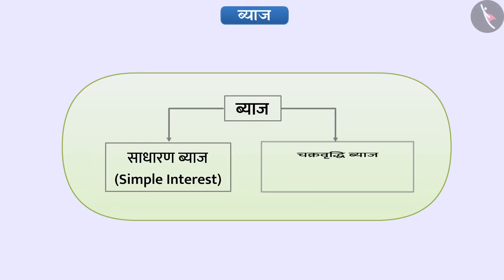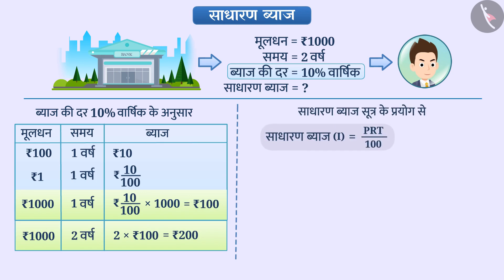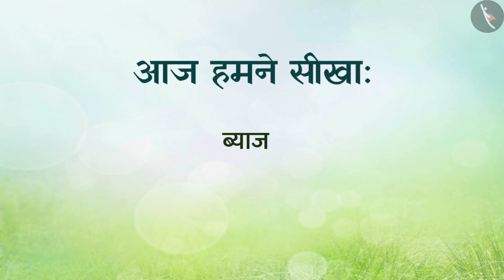कक्षा 8 गणित अध्याय - 8 "राशियों की तुलना" (Part 11) चक्रवृद्धि ब्याज